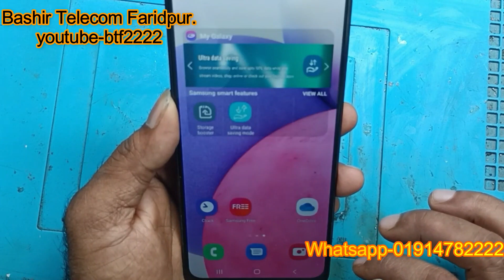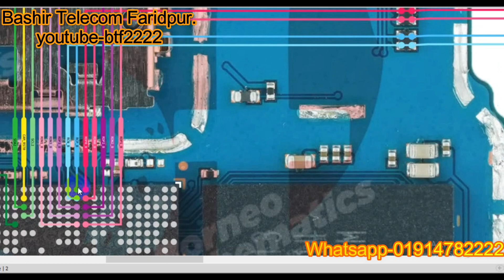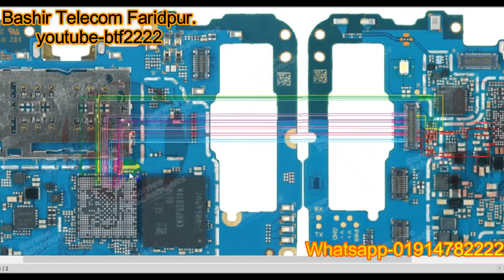Samsung A03s (A037) Camera Problem Solution.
Assalamu Alaikum,

In this video, I will show how to camera problem solution on samsung a03s.

The Samsung A03s is an entry-level smartphone that comes equipped with a basic camera setup suitable for casual photography needs. While it may not have the most advanced camera features, it still offers decent performance for its price range.

The primary camera on the Samsung A03s is likely to be a single-lens setup with a relatively modest resolution, possibly around 13 to 16 megapixels. This camera is ideal for capturing everyday moments, such as family gatherings, scenic landscapes, or simple social media photos.

As with many budget-friendly smartphones, the camera capabilities of the Samsung A03s might not excel in low-light conditions, but it should perform reasonably well in well-lit environments or under ample natural light.

The camera app interface is likely to be user-friendly and straightforward, making it easy for users of all ages to snap photos without any technical complications. Common shooting modes like Auto, Panorama, and HDR may be included to help users capture a variety of scenes.

For video recording, the Samsung A03s camera should be capable of shooting standard HD (720p) videos at the very least, providing satisfactory video quality for casual recordings.

While the Samsung A03s may not boast the camera prowess of high-end flagship smartphones, it still delivers a decent photography experience within its price range, making it a reliable choice for users who prioritize affordability and basic photography needs.